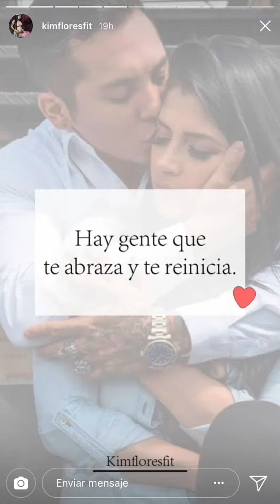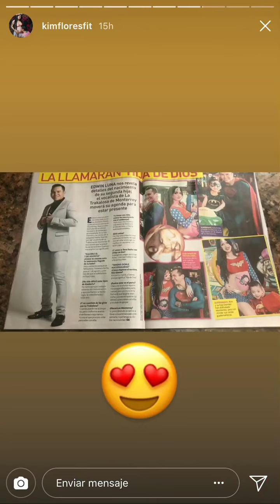Kim flores día de dentista